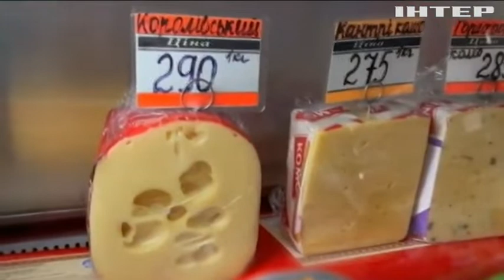Чи вистачить Україні городини?